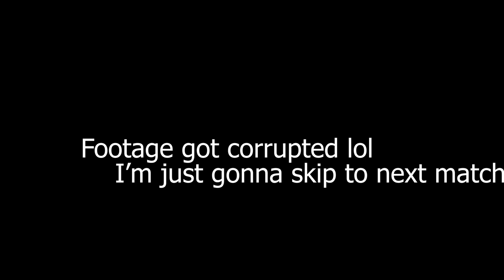Zeus Has NO CHILL!!! - Fortnite Funny Moments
In this stream I locked in to grind the beginning of Fortnite C5S2! Hades is kinda cool and chill with it while Zeus really hates me for some reason. Some friends show up along the way to play with me and overall it was a great stream. Hope to continue doing well on twitch!